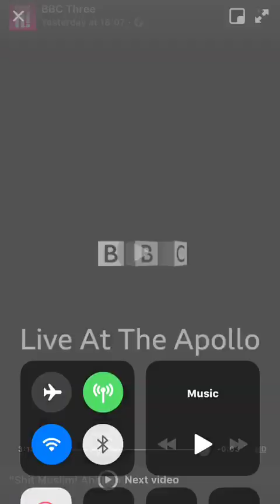Man like mobeen TEZ ILYAS STAND UP IS HILARIOUS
BBC comedy show